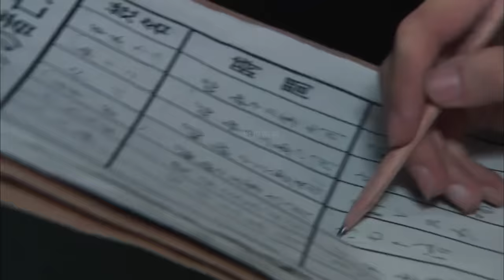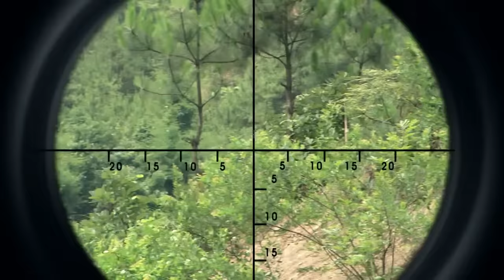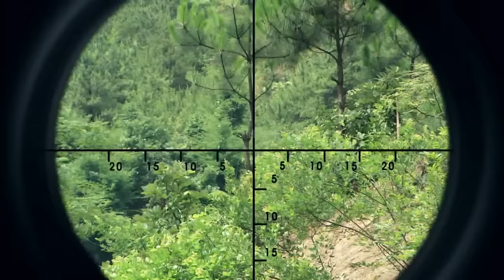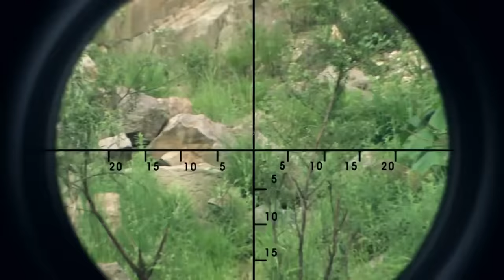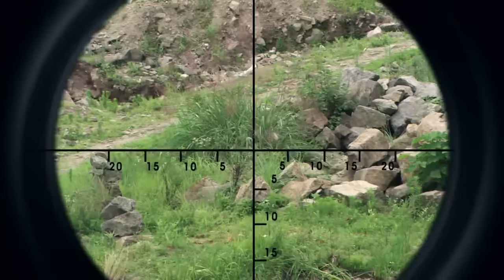抗日電影！乞丐遭日軍驅趕，殊不知他是頂尖狙擊手，殺得日軍聞風喪膽 ⚔️ 抗日 | Kung Fu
SQZZ